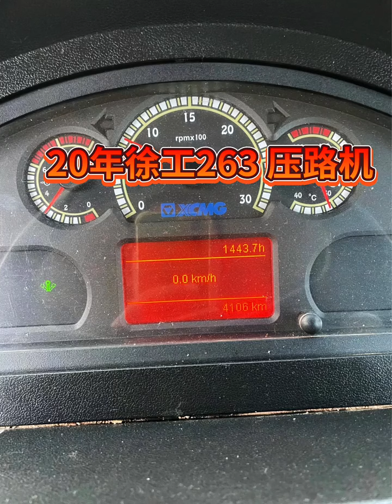36_20 XCMG 263 road roller real table 400 used construction machinery